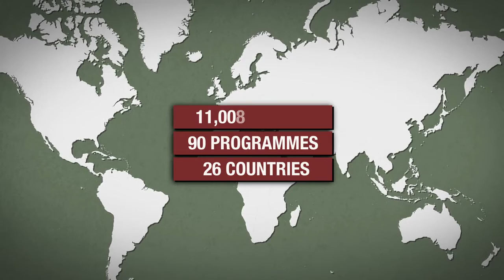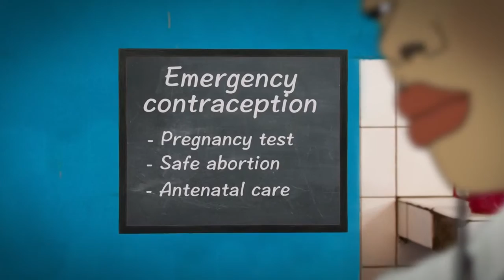Much-Needed Care for Sexual Violence Survivors in Nairobi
At its clinic in Nairobi, Kenya, Doctors Without Borders/Médecins Sans Frontières (MSF) offers victims of sexual violence psychological and medical care, social support, and legal advice.

The assistance is provided in one single center in the heart of Mathare, a slum area in Kenya’s capital city. The MSF staff’s priority is to provide a caring, safe and confidential environment for people who have been subjected to this kind of trauma, however long ago it happened. However, victims need to get medical care within 72 hours to effectively combat the risk of HIV. So, MSF teams have reached out to communities living near the clinic, to combat the stigma associated with sexual violence, and to let them know that care is available.

They also work closely with other local groups—starting with the police—to ensure that victims of sexual violence are referred to the clinic as quickly as possible. A helpline and an ambulance service facilitate access to the clinic for people without any means of transport, especially at night.
Read more about the challenges survivors of sexual violence face in Because Tomorrow Needs Her